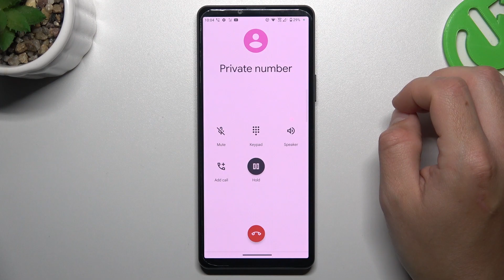How to Answer Incoming Call in Sony Xperia 10 V - Available Functions During Phone Call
Did you wonder which function you can use in the phone call screen on Sony Xperia 10 V smartphone? Take a look at the above tutorial video and see for yourself how to enable loudspeaker, mute the speakers or microphone, hang the call or activate the dial pad.

How to turn off the speaker on SONY Xperia 10 V? How to mute microphone in SONY Xperia 10 V? How to hang the call on SONY Xperia 10 V? How the incoming call looks like on SONY Xperia 10 V? What is the sound of incoming call in SONY Xperia 10 V? What is the animation of incoming call in SONY Xperia 10 V? How to answer the call in SONY Xperia 10 V?